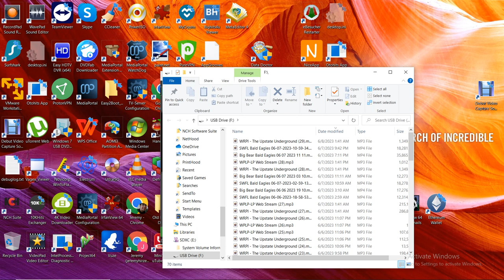SWFL Bald Eagles 06/08/2023 06:09